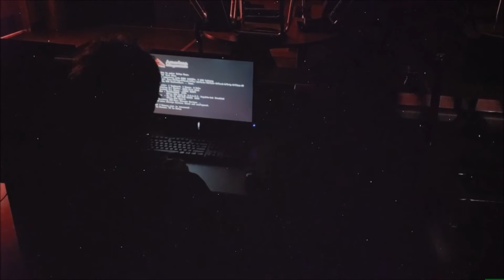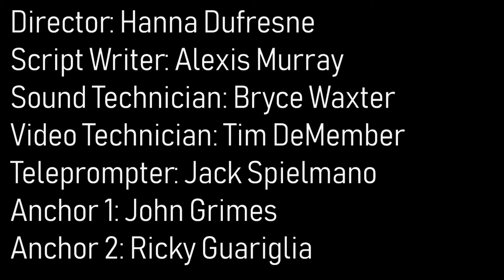Lancer Media: 11-29-18 LHS TV Morning Announcements